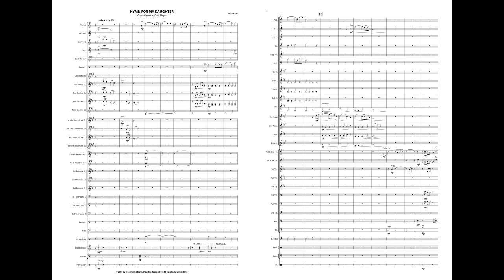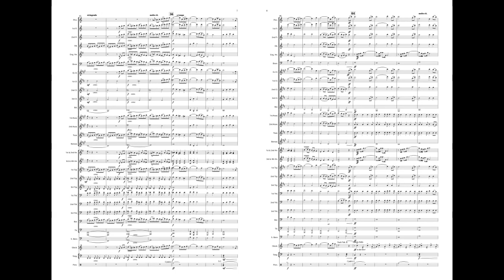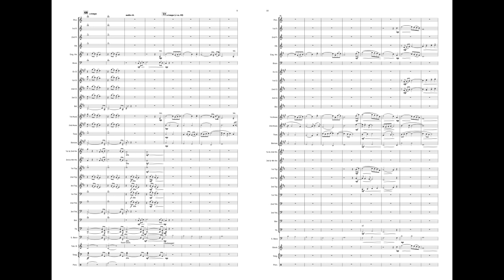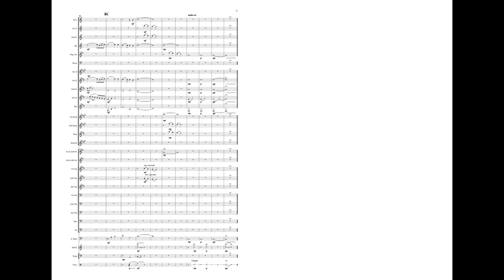HYMN FOR MY DAUGHTER by Mario Bürki